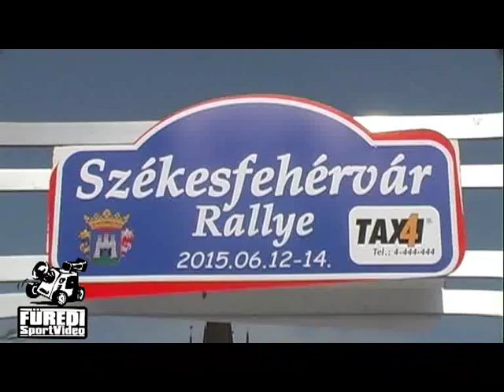Székesfehérvár Rallye 2015 Erdélyi György-Dredán György